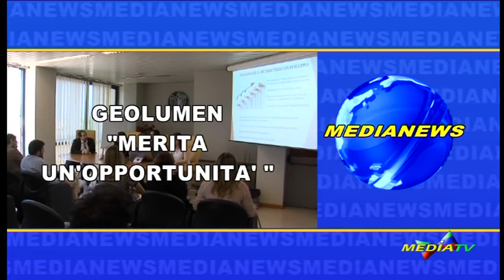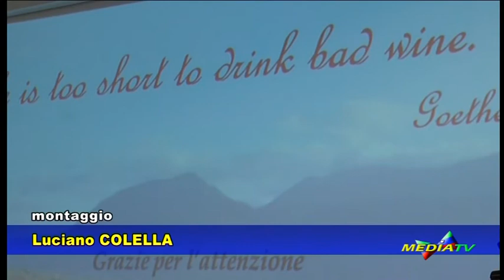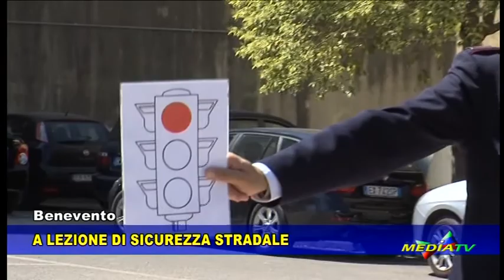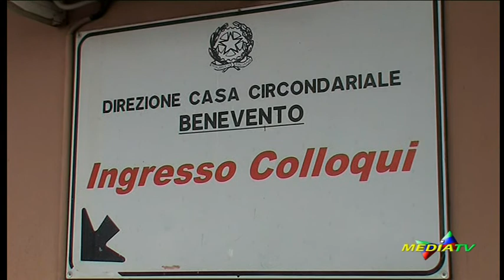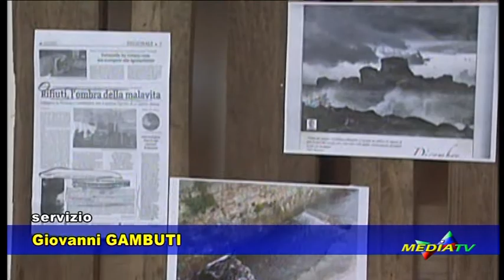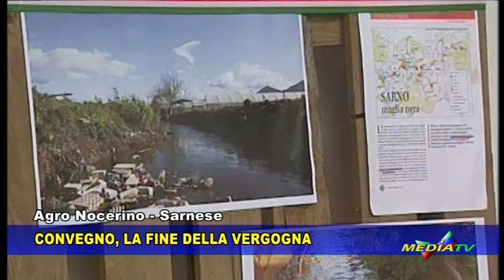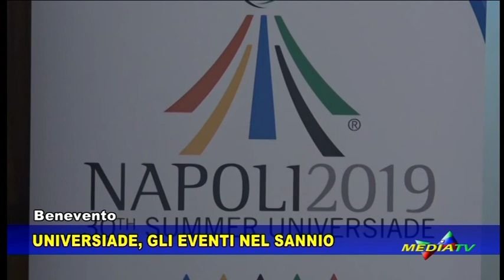Medianews 17 giugno 2019